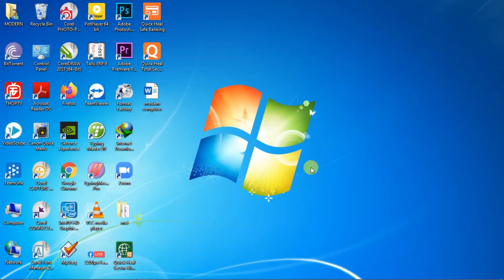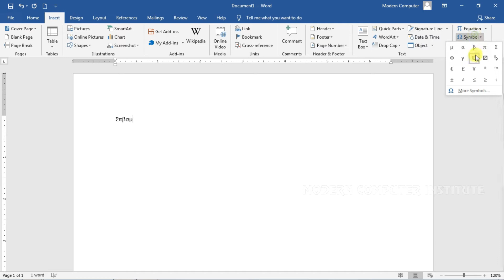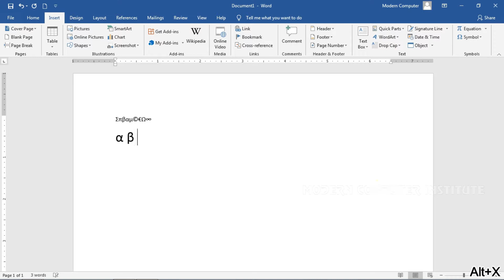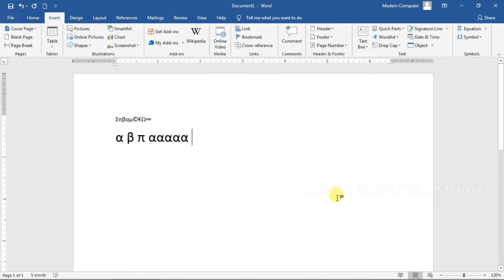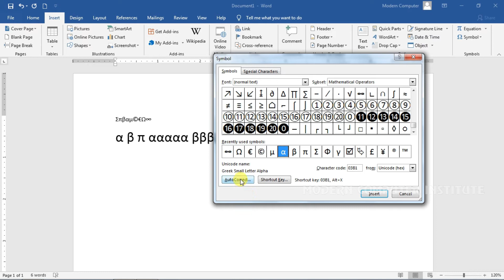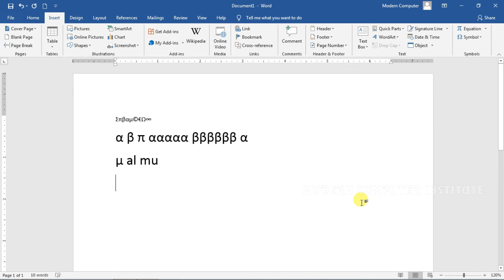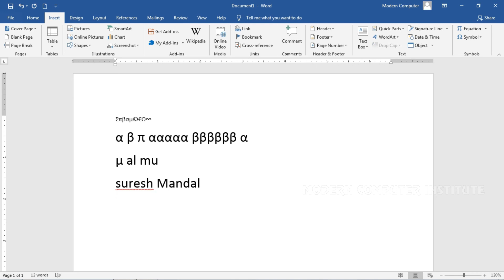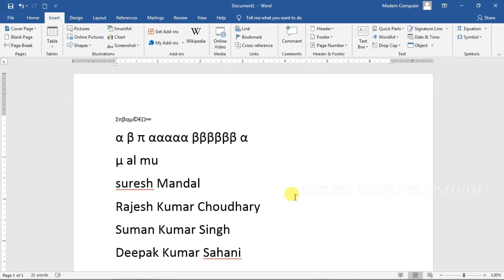Symbol, Shortcut Key and Auto Correct in Microsoft Office Word 2016 Video Class 31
Video Create and Edit By - Deepak Kumar Sahani (Owner and Director of Modern Computer Institute)
Intro Video Voice By - Sarswati Kumari (Student of Modern Computer Institute)